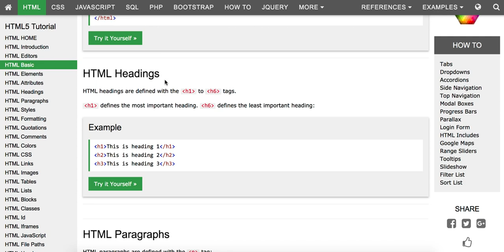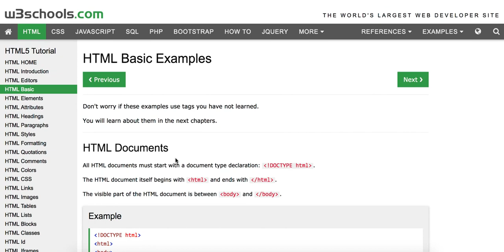zo werkt w3schools